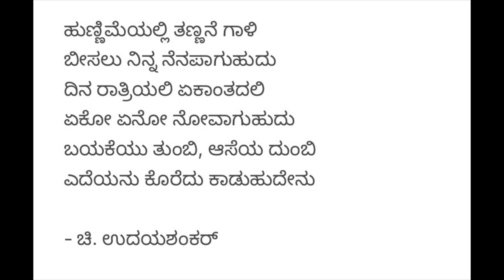ಮಾಮರವೆಲ್ಲೋ ಕೋಗಿಲೆಯೆಲ್ಲೋ। Maamaravello Kogileyello